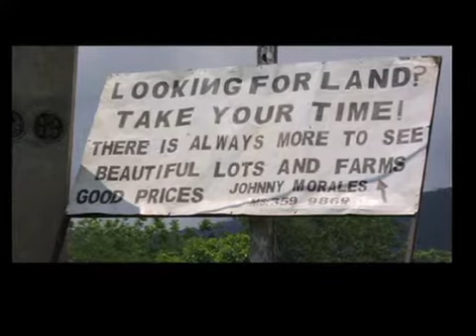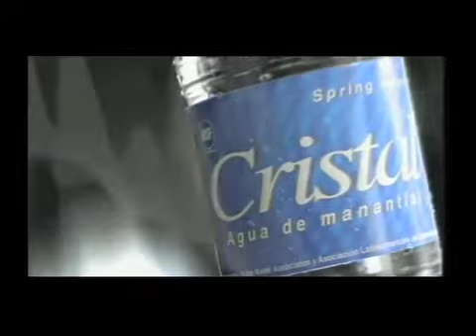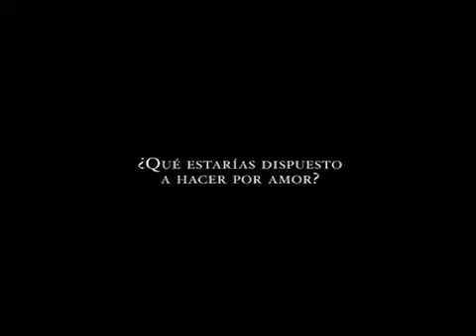Fidel Gamboa: el amigo, el creador.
Recordamos en este programa a la voz del grupo Malpaís, tanto en su vida profesional como personal, donde conoceremos otras facetas poco conocidas del artista nicoyano a dos años de su partida.
Con la participación de Jose Manuel Rojas, Director del Quinteto Miravalles, Guillermo Villegas, Ingeniero de Sonido en Videotek y de Lorna Chacón, periodista.